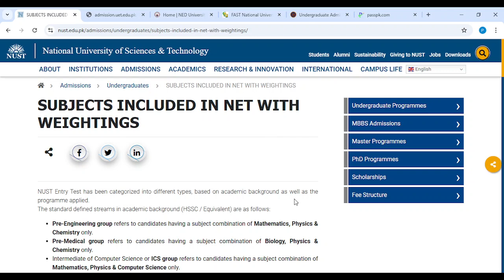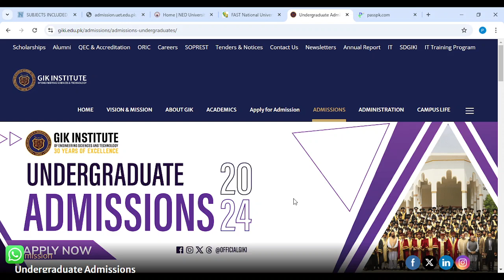Entry Test Preparation 2025 I NUST NET 1 I UET ECAT 1 I NED Karachi I GIKI How to Prepare NUST Test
For Education Updates Join Our Whatsapp Channel:
To Enroll in our Batch for NUST Entry Test Preparation contact at:
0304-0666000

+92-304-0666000